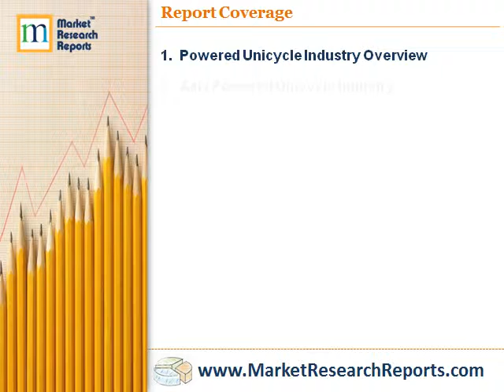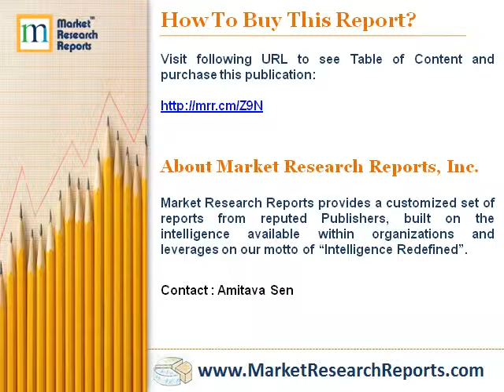2014 Market Research Report on Global Powered Unicycle Industry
Market Research Reports, Inc. has announced the addition of “2014 Market Research Report on Global Powered Unicycle Industry” research report to their offering.